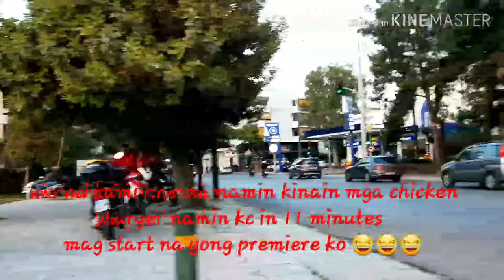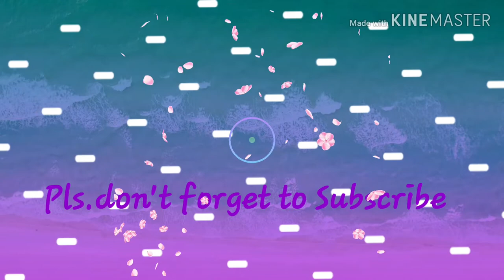Merienda Mukbang/Aling Tekyang